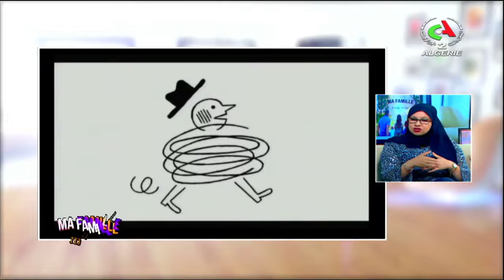Ma famille ... ma vie l 07-07-2024